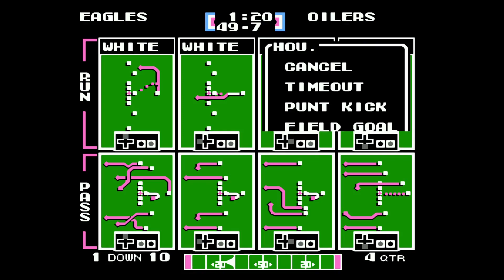Tecmo Super Bowl (NES) - Game 13: Eagles vs. Oilers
Poor Randall Cunningham.  Why is he "QB Eagles"?

BTC:   bc1q29kv2r9k2r6umpd540gusrnvzkycj9re683yr3
ETH:   0xB23f80EF74e8139BA4cc790a572855D2532a3dB7
DOGE:   DEsJApy9hkRxpbC5t4rcufqHv1a4u9zHeX
LTC:   ltc1qv8azq2kwt0vng0z5vky3nndaq77z92gayk9fen